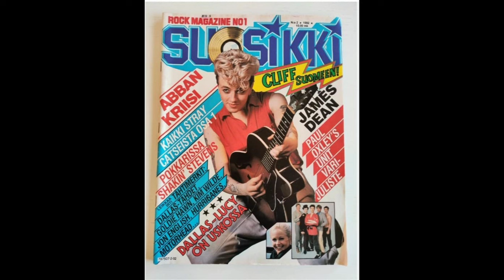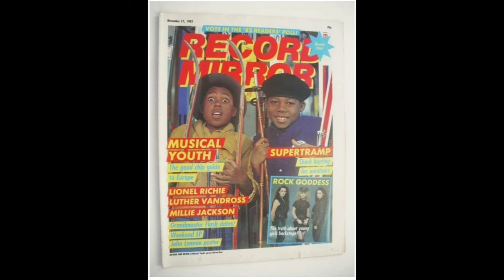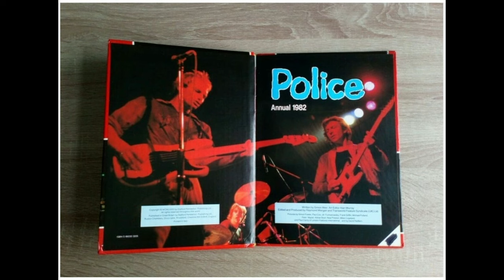Come on Eileen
Written by Rowland/Paterson/Adams
Originally by Dexy's Midnight Runners (UK No. 1 - July 1982)
This version by Tony - July 2024